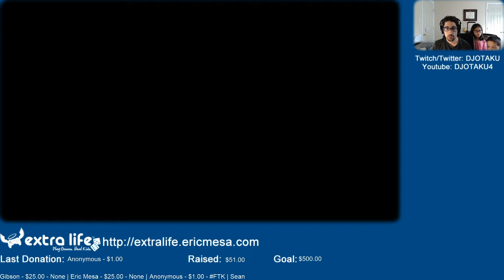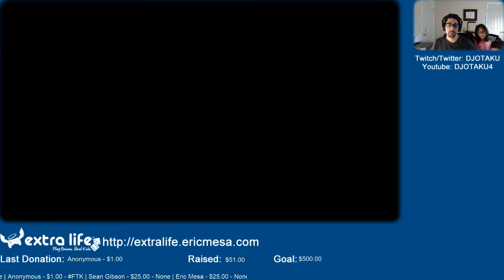ExtraLife: Eric Plays Overcooked 2 Ep 10 - Versus Mode